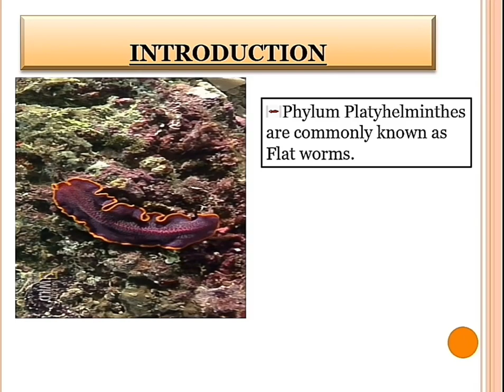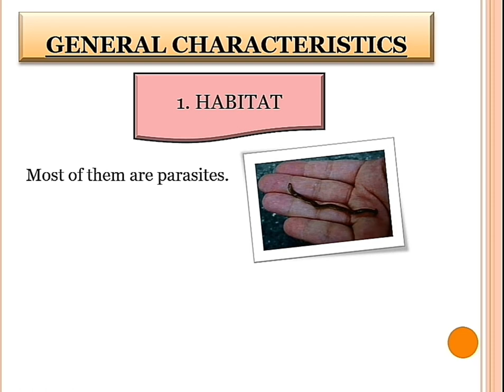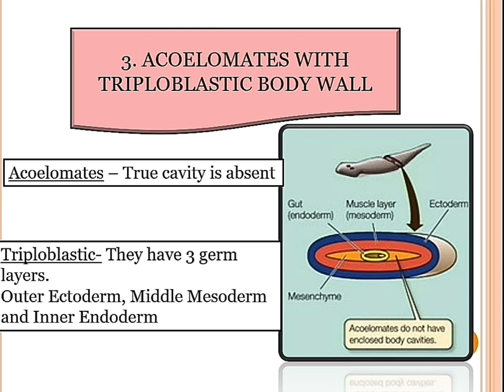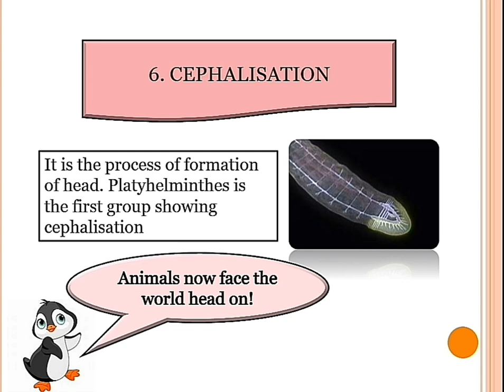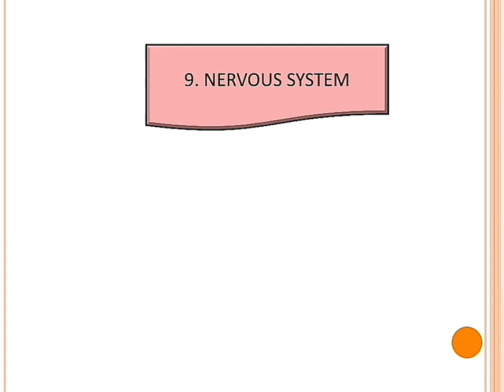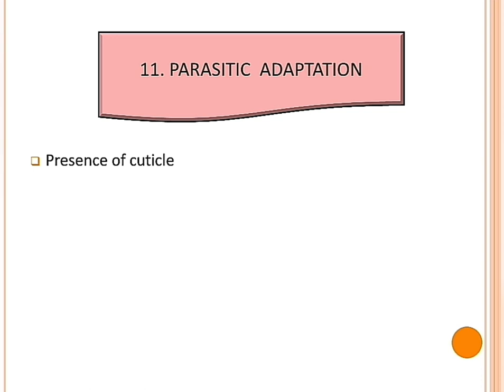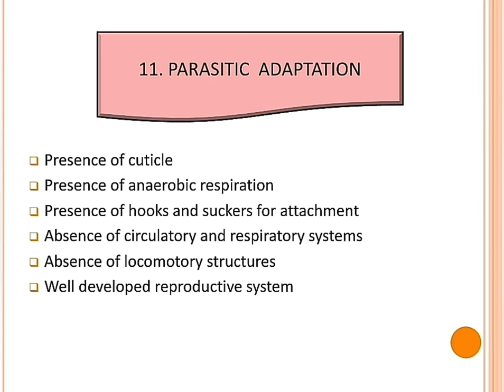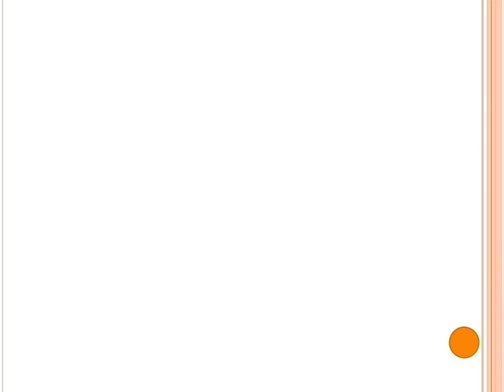PHYLUM PLATYHELMINTHES-Detailed description in malayalam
This video describes about the introduction, general characters and examples of phylum platyhelminthes